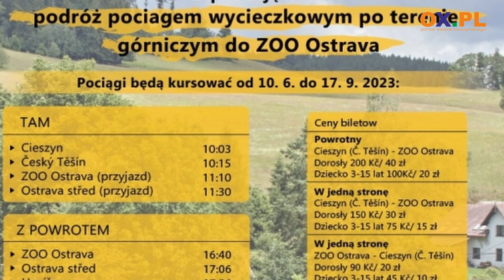Rajd z Hrabiną już w najbliższą sobotę (27.05)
W sobotę 27 maja odbędzie się 2 Międzynarodowy Rajd Pojazdów Zabytkowych Szlakiem Zamków Nad Piotrówką. Organizatorzy zaplanowali wiele atrakcji. W programie m.in. konkurs elegancji, wybór najładniejszego pojazdu, a na zakończenie spotkania Herbatka u Hrabiny i rajdowa muzyka. Na wydarzenie zapraszają organizatorzy Marcin Lipski oraz Ladislav Antalec.